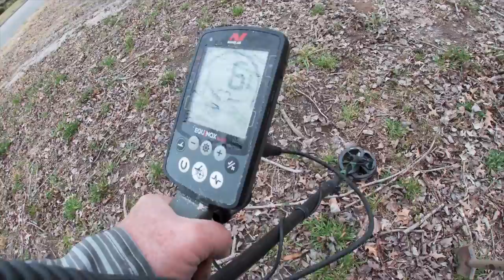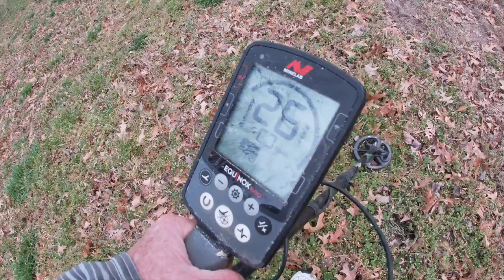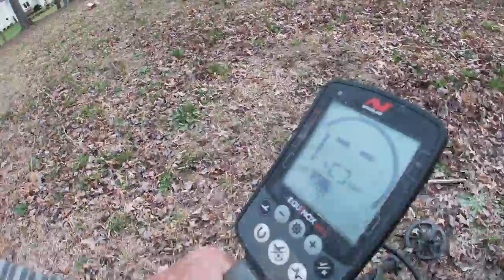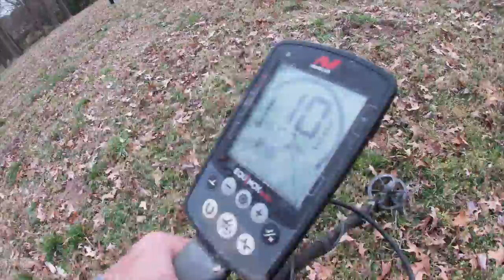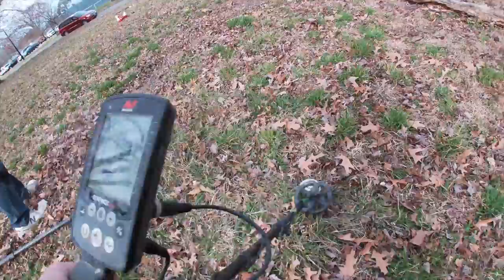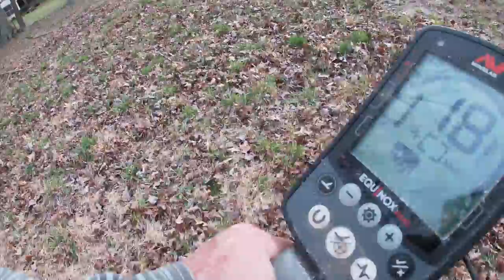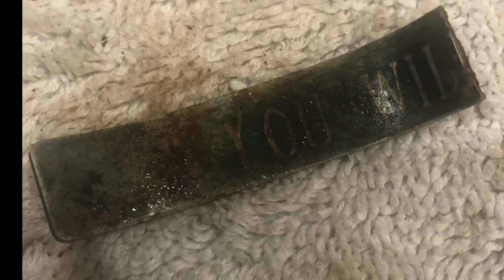In Search of Silver Coins - A spin in the Dirt Mar 4th 2020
we tried and old land based swimming area from 50's and give Eddie's new dirt shovel its first test.

Stavrscoop
go pro hero silver 2019 camera